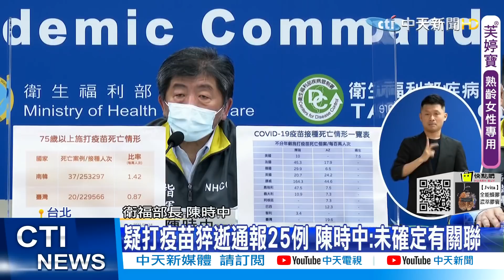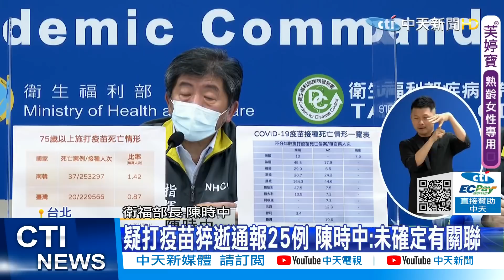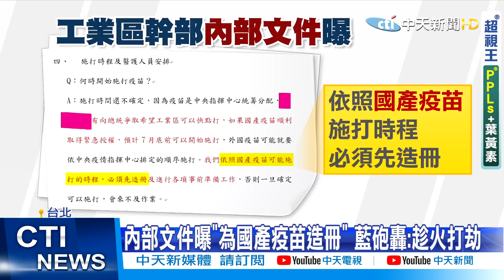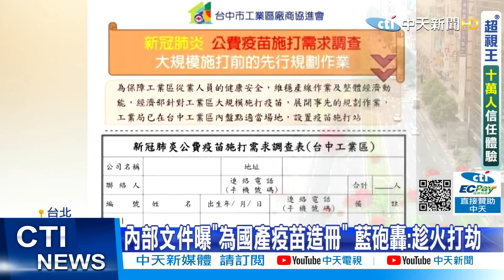【每日必看】疑打疫苗猝逝通報25例 陳時中:未確定有關聯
75歲以上長者施打疫苗，經通報25例，衛福部長陳時中強調，台灣每一萬施打疫苗的民眾，只有0.87人出現問題，比例比南韓還要低，不過他還是呼籲，施打疫苗降低染病風險，只是有慢性病的老人家，等狀況穩定一點再去施打疫苗。

全台各縣市陸續開放高齡長者施打AZ疫苗，不過卻傳出多名長者接種後猝死，台北市副市長黃珊珊18日下午在防疫記者會上表示，北市目前4人接種疫苗後猝死，但仍有待法醫鑑定死因，若為因疫苗產生不良反應而過世，北市會協助往相關方向申請。

歌名: Sunspots
作者: Jeremy Blake
類型: Dance & Electronic
氣氛: Happy Music